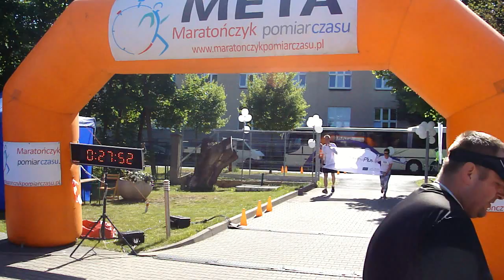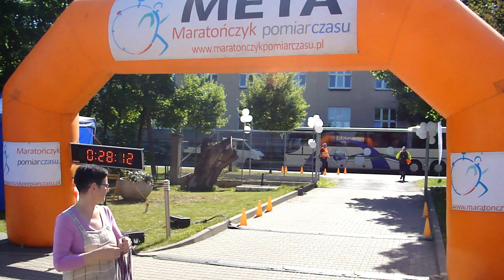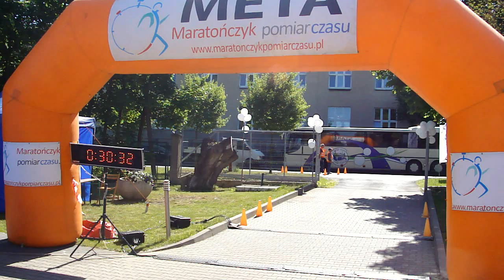III Bieg na rzecz Ekonomii Społecznej Śródka Zawady 2018